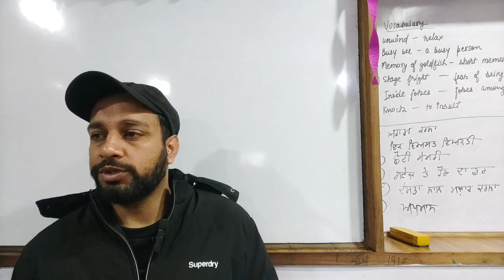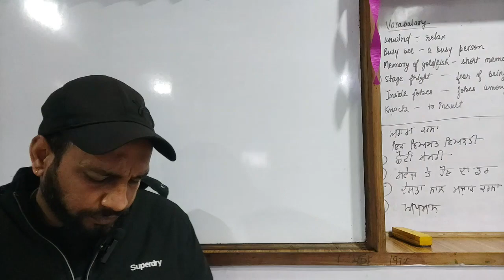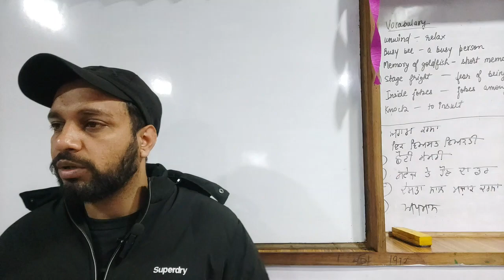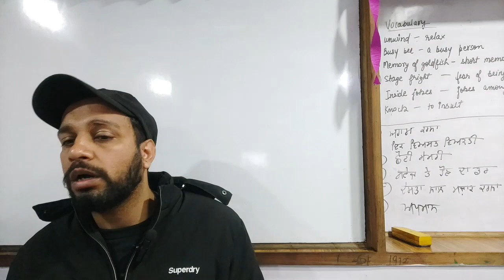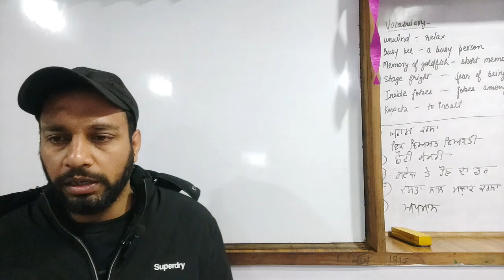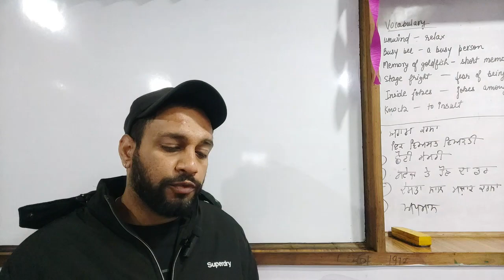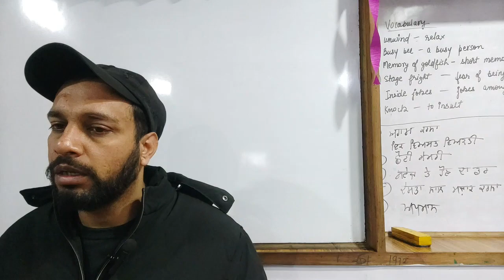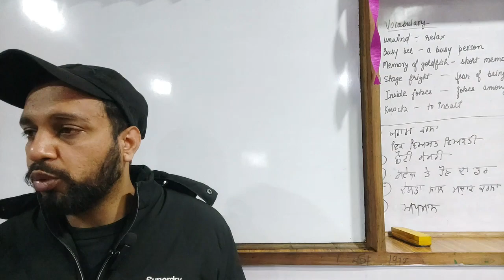01 Business Law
Recording of class on Business Law subject in BBA 4th semester and BCOM 2nd semester of Lovely Proffessional University Distance Education